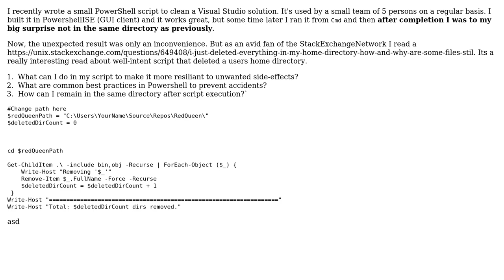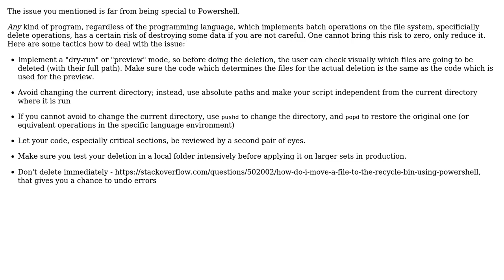Software Engineering: Best practice to avoid unintentional side-effects in powershell-scripts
With thanks & praise to God, and with thanks to the many people who have made this project possible! | Content (except music & images) licensed under CC BY-SA | Music | Images & others | With thanks to user Doc Brown user David and the Stack Exchange Network Trademarks are property of their respective owners. You are responsible for your own actions.